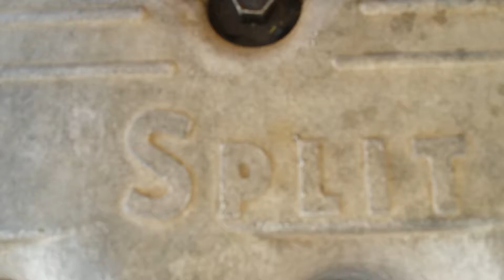Noise ?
Not sure if internal engine or external